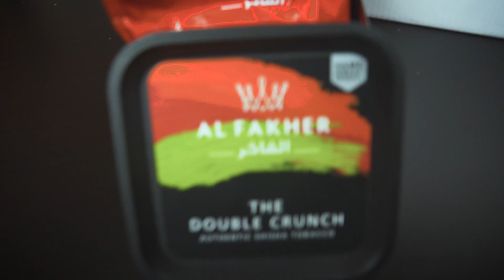CON TRES B, BUENO, BONITO Y BARATO // MASHISHA POM REVIEW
ABREME

Hoy volvemos con una review de una cachimba que tiene una gran relacion calidad precio, espero que os guste.